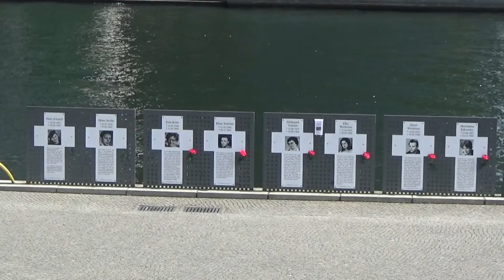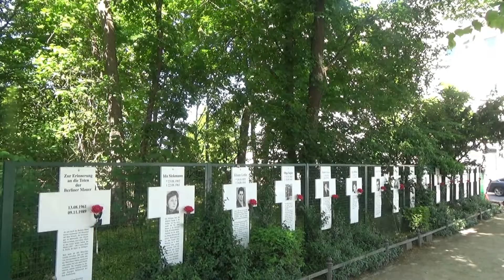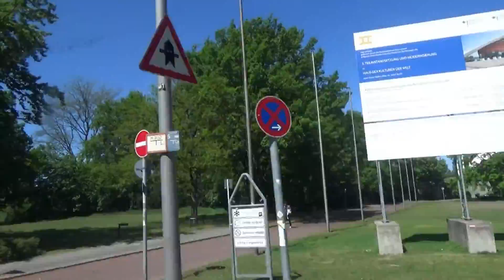Berlin - May 2022 - Part 4.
Berlin - May 2022 - Part 4.  Video Sem Chubaty.